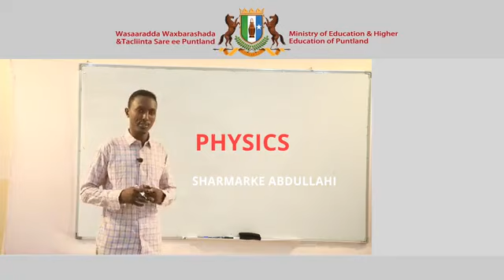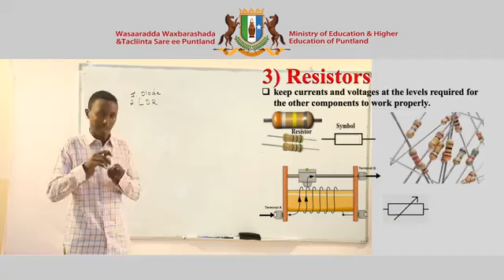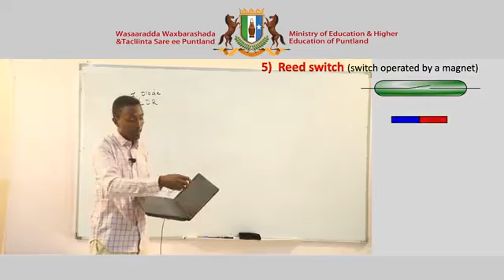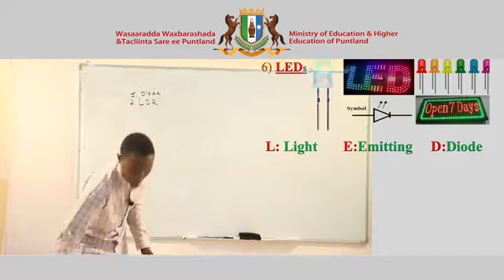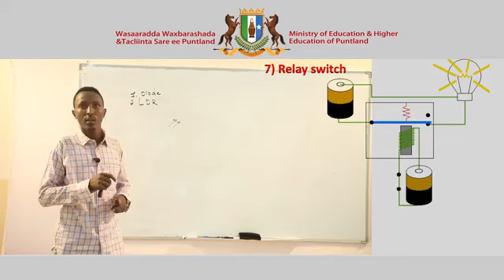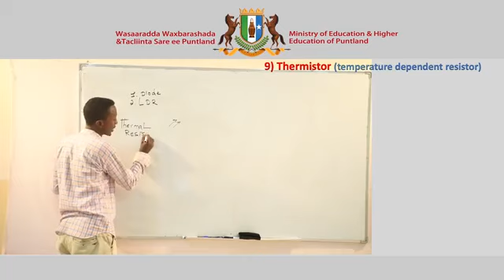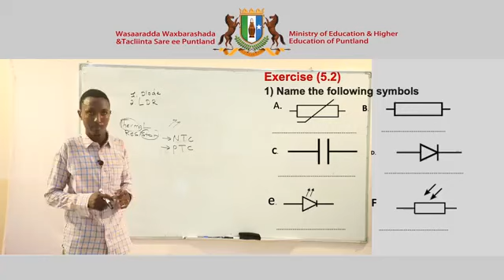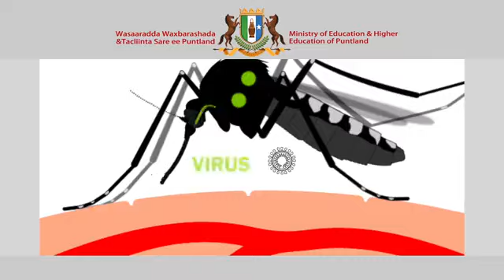Physics - Chapter 5 - Lesson 2B